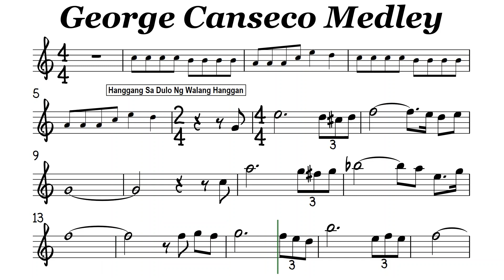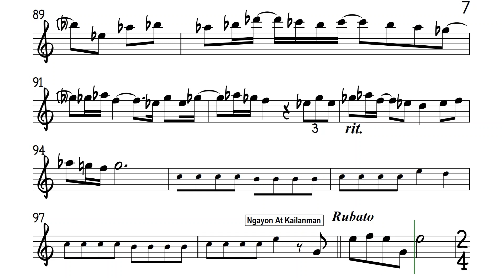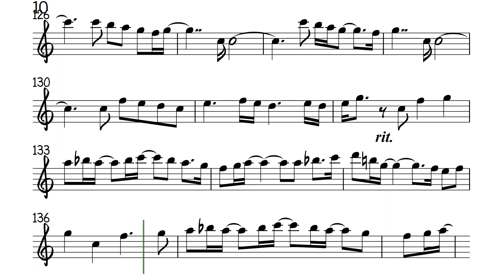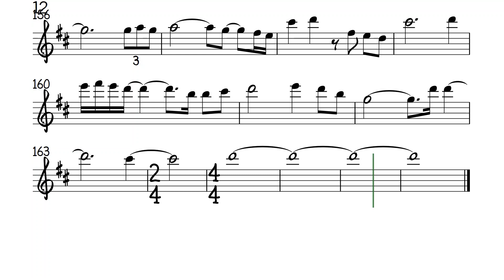George Canseco Medley Flute Violin Sheet Music Backing Track Play Along Partitura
Hanggang Sa Dulo Ng Walang Hanggan
Kung Ako'y Iiwan Mo
Ngayon At Kailanman